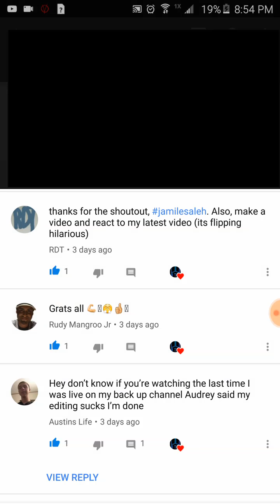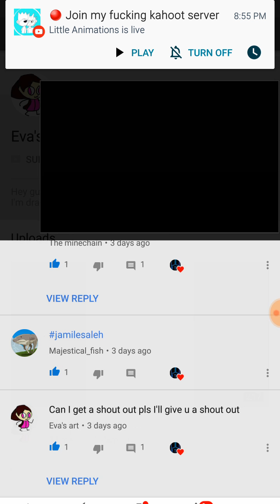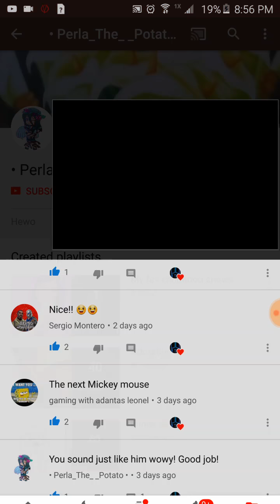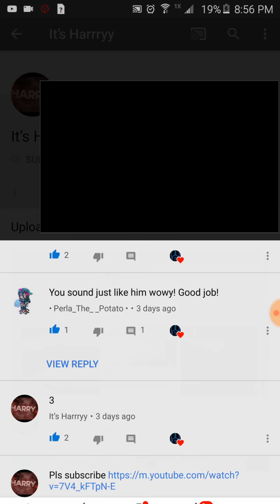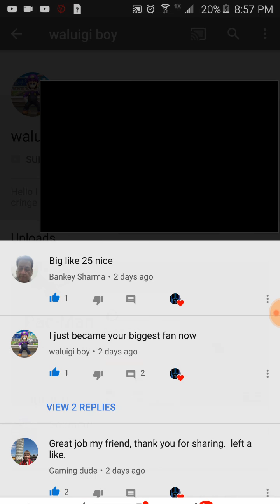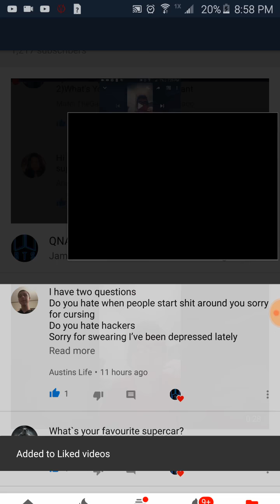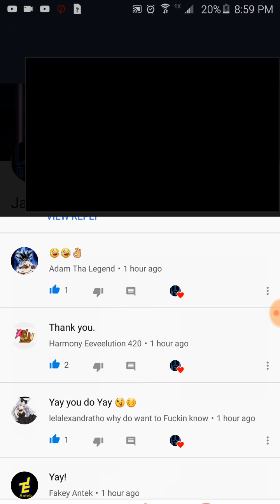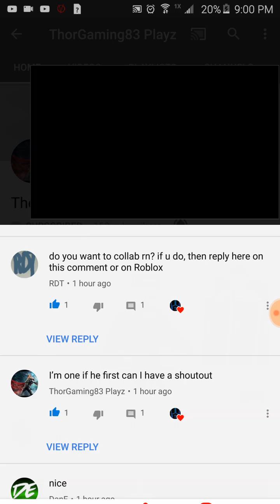Friday shout out/description plz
If you guys want a shout just tell me so I can give you one ok and also don't forget to put jamilesaleh ok :)